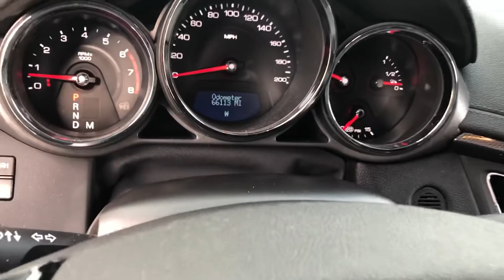2009 Cadillac CTS-V 6.2 V8